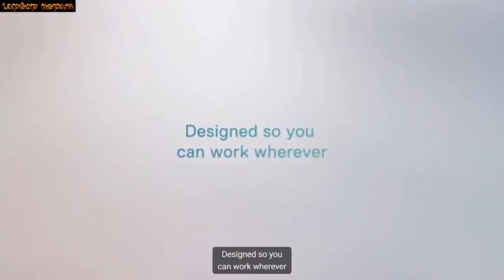Dell Latitude 7390 2 in 1 (i7 - 8650U, FHD) Convertible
Processor
Intel Core i7-8650U (Intel Core i7)
Graphics adapter
Intel UHD Graphics 620, Core: 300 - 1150 MHz, Memory: 1067 MHz, 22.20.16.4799
Memory
16384 MB
, LPDDR3
Display
13.3 inch 16:9, 1920 x 1080 pixel 166 PPI, yes, AUO462D, IPS, glossy: yes
Mainboard
Intel Sunrise Point-LP
Storage
SK hynix PC401 NVMe 500 GB,  GB
Soundcard
Realtek ALC295 @ Intel Sunrise Point-LP PCH - High Definition Audio Controller
Connections
2 USB 3.0 / 3.1 Gen1, 2 USB 3.1 Gen2, 2 Thunderbolt, 1 HDMI, 1 Kensington Lock, Audio Connections: 3.5 combo, Card Reader: SD, 1 Fingerprint Reader, Sensors: gyrometer
Networking
Intel Dual Band Wireless-AC 8265 (a/b/g/n/ac), Bluetooth 4.2
Size
height x width x depth (in mm): 20 x 306 x 211 ( = 0.79 x 12.05 x 8.31 in)
Battery
60 Wh, 7500 mAh Lithium-Ion
Operating System
Microsoft Windows 10 Pro 64 Bit
Camera
Webcam: 720p
Primary Camera: 1 MPix
Additional features
Speakers: 2.0, bottom-mounted, Keyboard: Chiclet, Keyboard Light: yes, 12 Months Warranty, on-site after remote diagnosis
Weight
1.442 kg ( = 50.87 oz / 3.18 pounds), Power Supply: 290 g ( = 10.23 oz / 0.64 pounds)